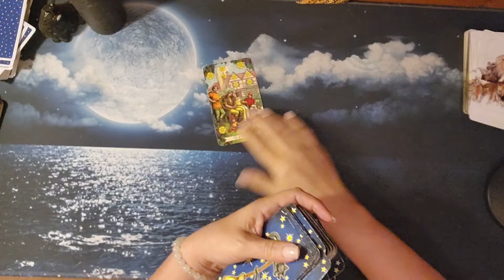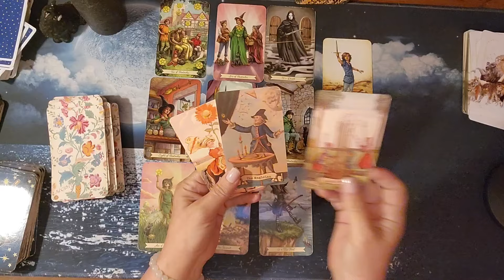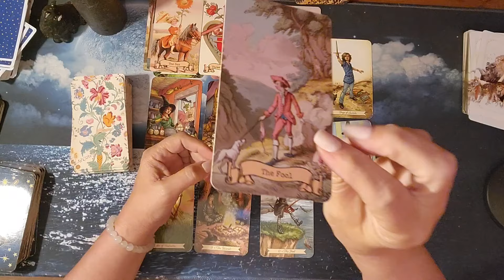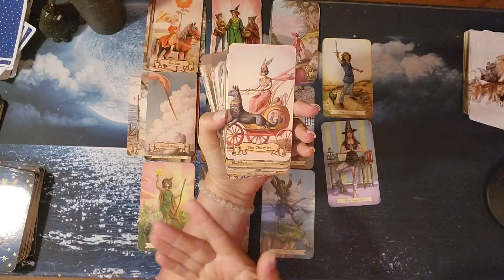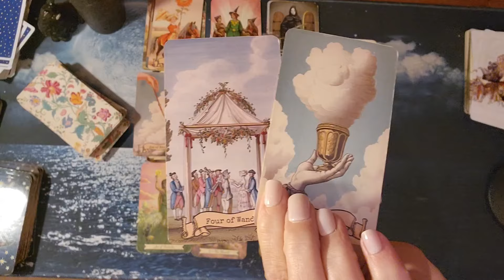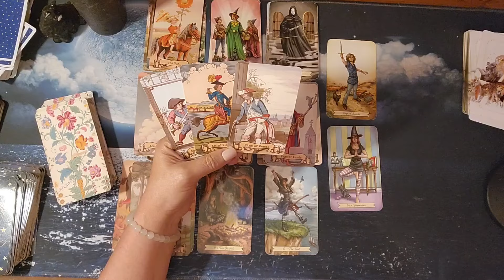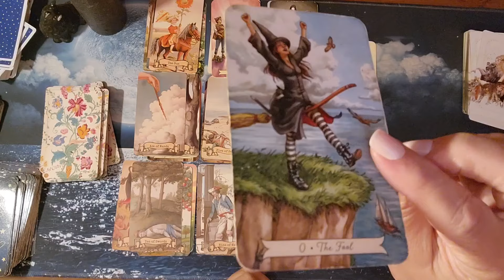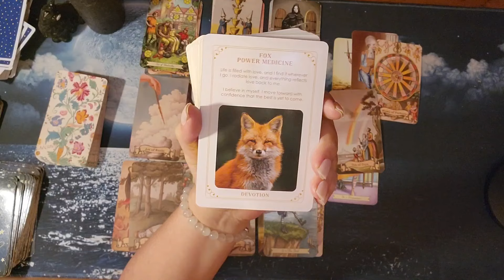ARIES ♈️ UHHHHHH OHHHHH !!¡ SLOW DOWN WHAT JUST HAPPENED ?????